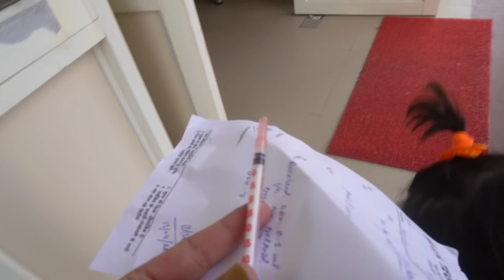Kullu Vlog | Kullavi Siddu ❤️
Kullu Vlog
Instagram I'd: